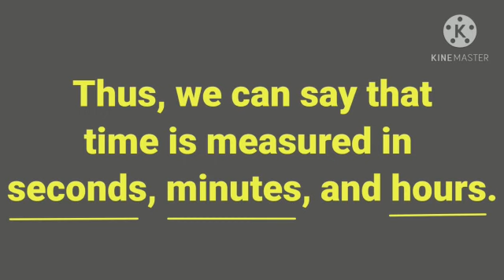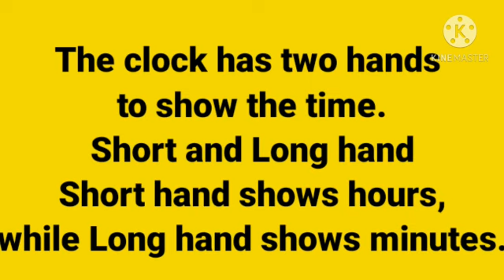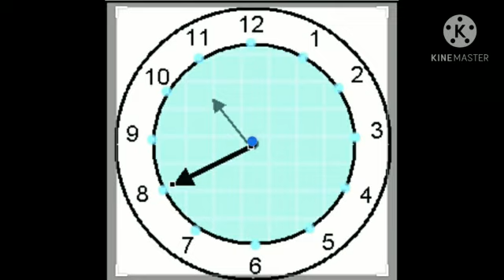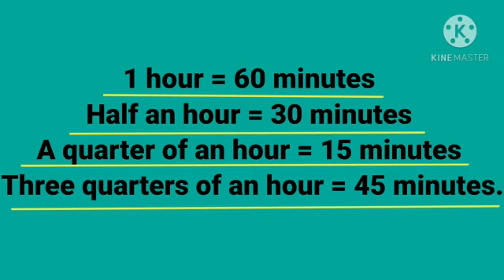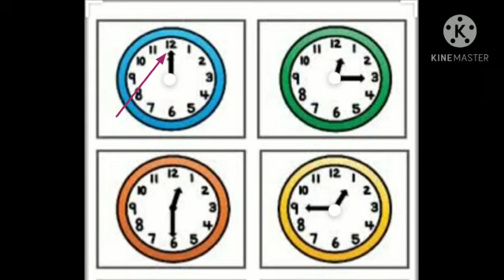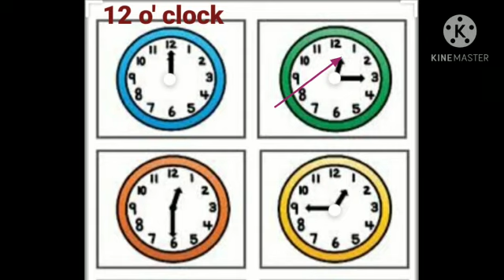Std. 4th - Maths - 09.10.2020 - Part 1